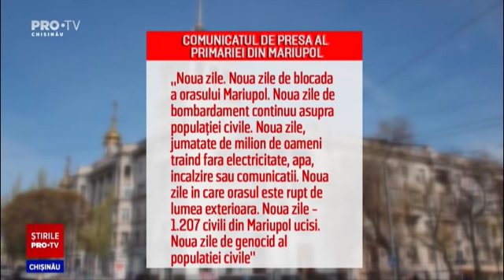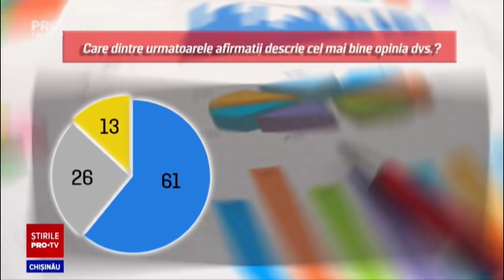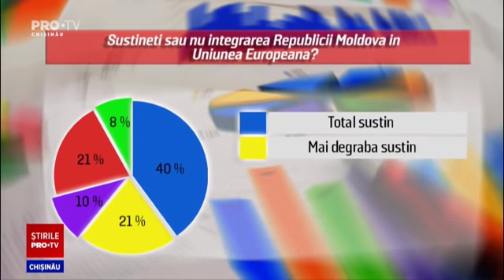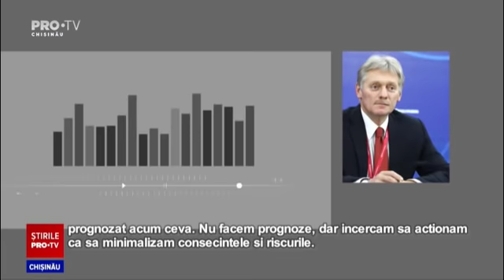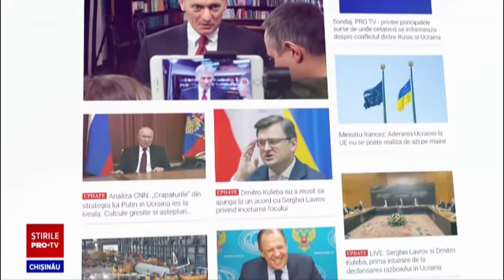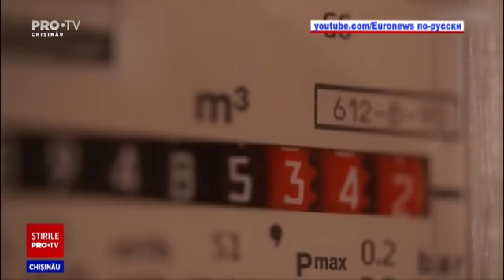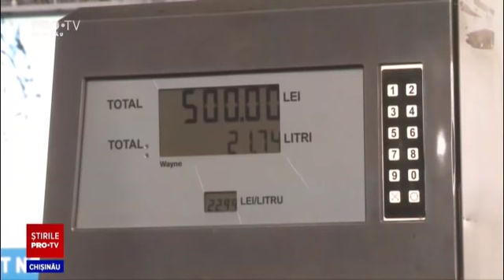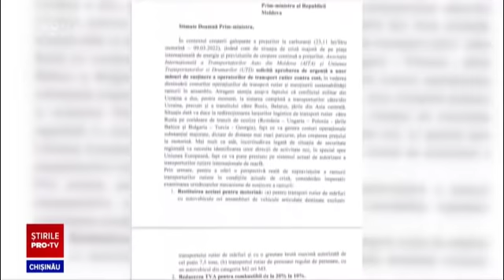Stirile PROTV 10 Martie (ORA 20:00)